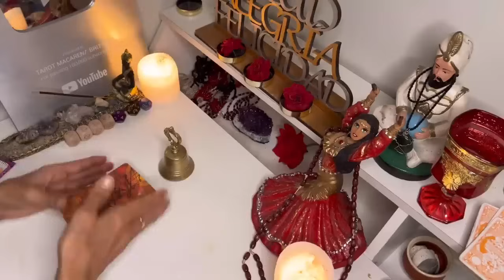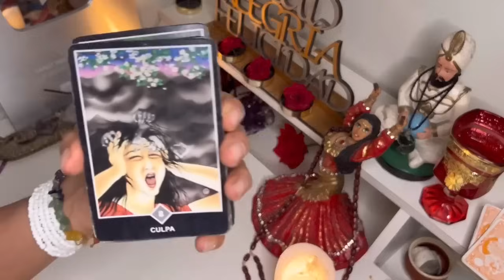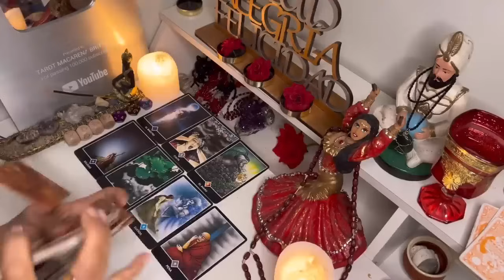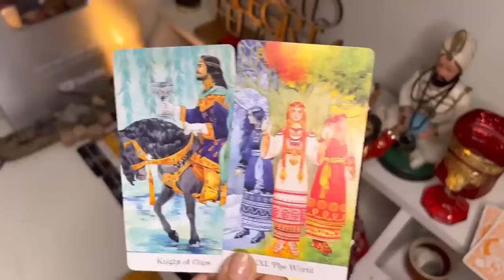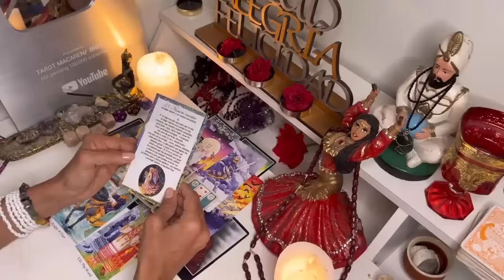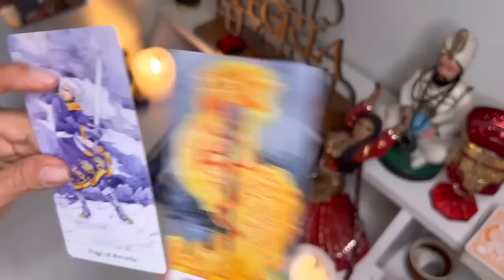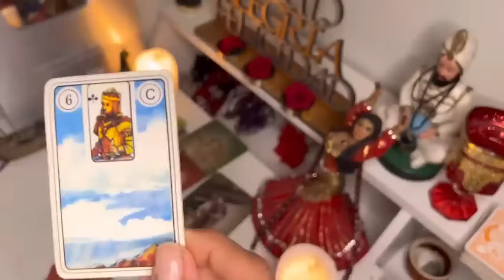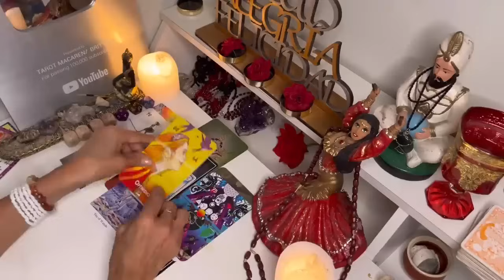Virgo 🔮ALGO MUY GRANDE TE VA PASAR! MIENTRAS OTRA PERSONA SE SIENTE CULPABLE ✨♍🫢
Macarena